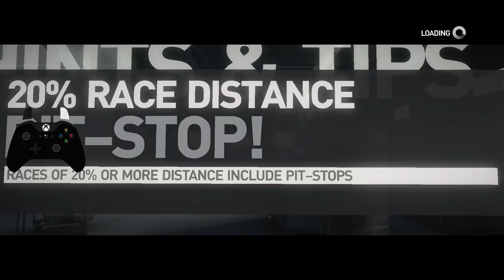[PC] F1 2010 | Karun Chandhok Run | Round 6